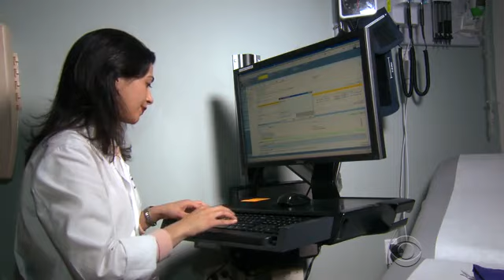U S doctors prepare as Zika virus spreads